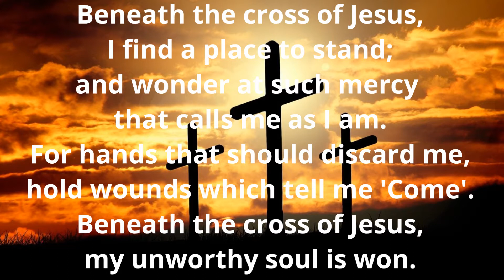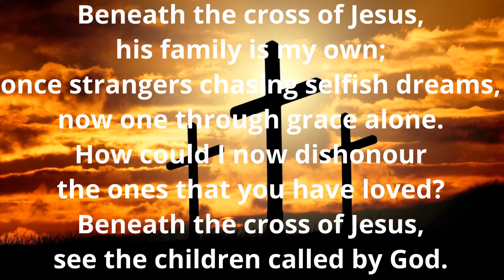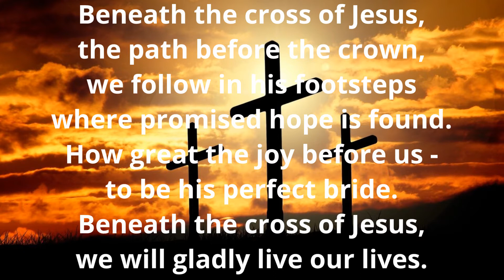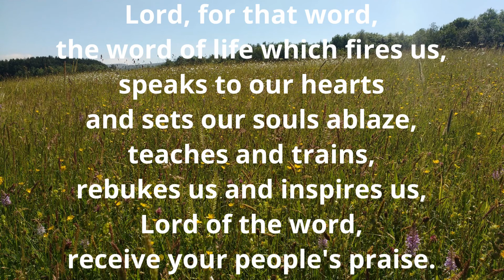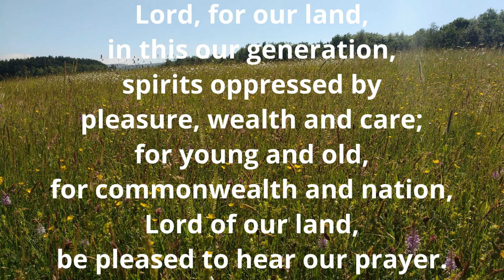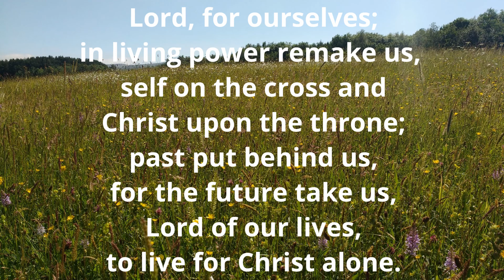Morning Prayer 21/06/2020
Join Chris and Geoff for a service of Morning Prayer for the 2nd Sunday after Trinity.